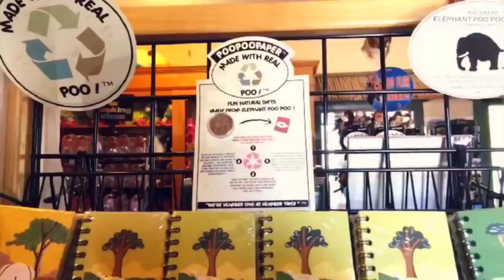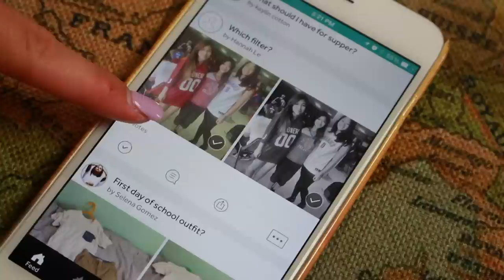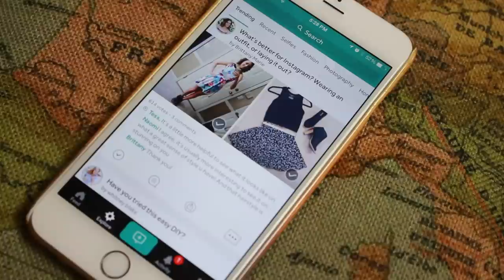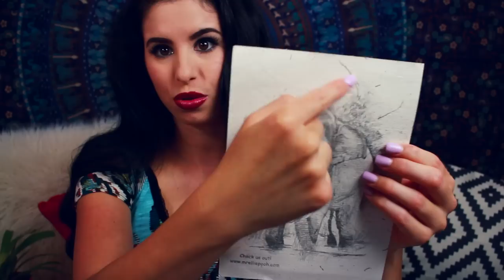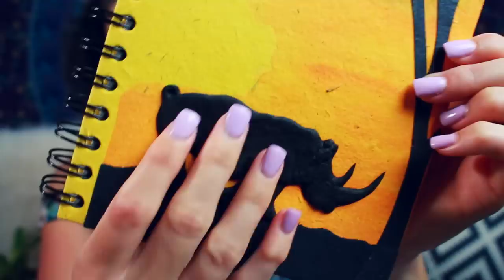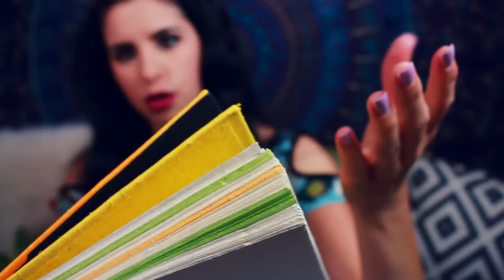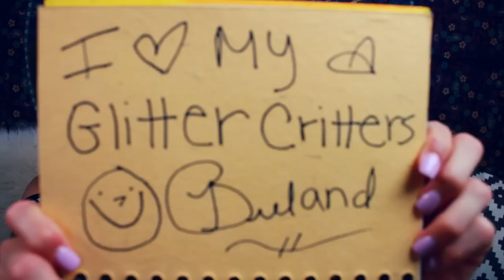Elephant Poop Planner? | A Planner Made From Elephant POOP! | Smell Test & Review!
I will try to follow you back! Don't forget to VOTE on my polls!!
Unfortunately Cinch is only available on iOS at this time.

Thank you so much for all of your love and support!

xoxo Breland xoxo

Follow me on Snap Chat: BrelandSnaps